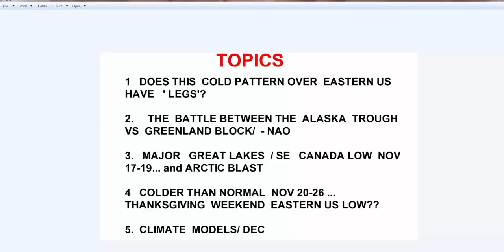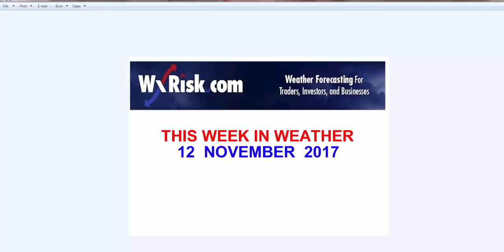THIS WEEK IN WEATHER 12 NOV 2017